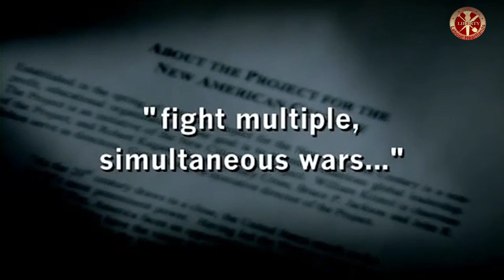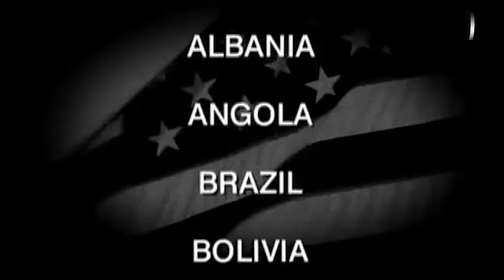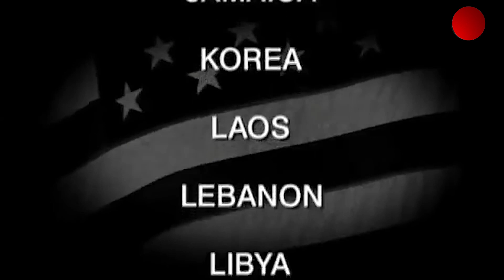How The USA Created The Taliban Real Stories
John Pilger: How The USA Created The Taliban
Taken from the 2003 documentary 'Breaking The Silence: Truth And Lies In The War On Terror', John Pilger explores how the US created the very powers he aimed to eradicate in the War On Terror.